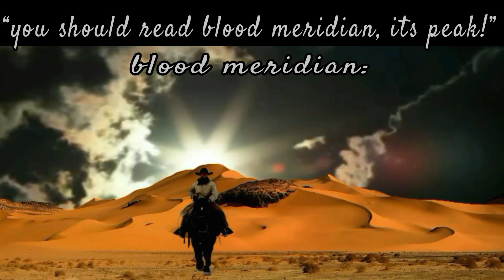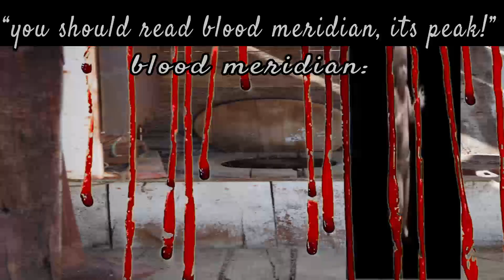"you should read Blood Meridian, its peak"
judge holden walked so big jack horner and skullface could crawl